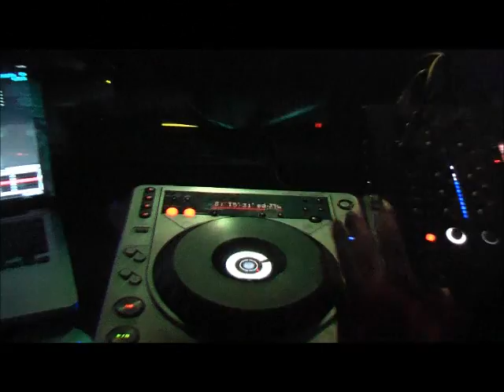DVJ Sash Blue